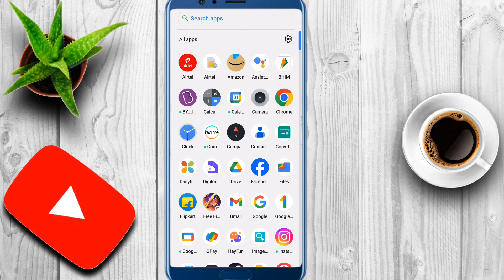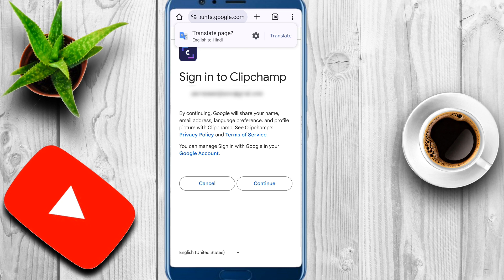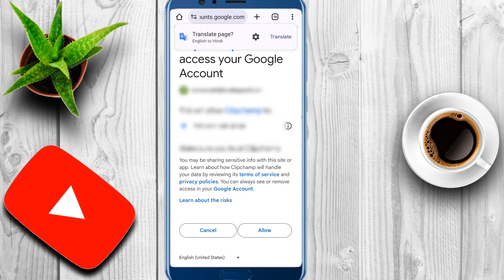how to loging clipchamp account | clipchamp main login kaise kare ?growtoyt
how to loging clipchamp account in mobile  | clipchamp main login kaise kare ?

🌟 Unlock the power of Clipchamp with this step-by-step guide on how to log into your account! 🚀 Wondering "how to log in Clipchamp account | Clipchamp main login kaise kare"? Look no further - this video has got you covered! 💻🔒 Learn the quickest and easiest way to access all the amazing features Clipchamp offers. Whether you're a beginner or just need a refresher, this tutorial breaks it down for you. Don't miss out on maximizing your Clipchamp experience - watch now and start creating with ease!